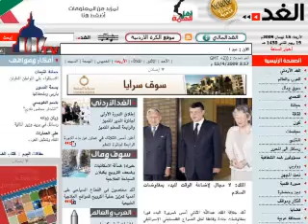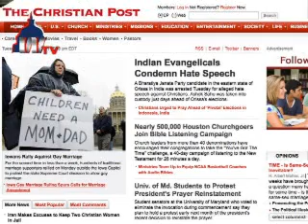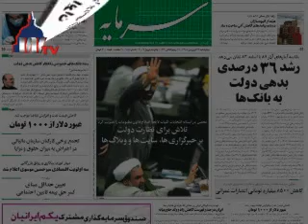Iran in the Press (April 15, 2009)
Iran in the Press

Alrai, Jordan

U.S. denies change in conditions for negotiation with Iran

Houston Chronicle, US

Iran preparing new proposals for nuclear dispute

Elaph, UK

   1. Russia says it has not provided the sophisticated missile system to Iran
   2. Israel says it will wait until the end of this year for Obama to try to stop Iran

Alghad, Jordan

[Egypts Foreign Minister] Abulghait accuses Hezbollah of trying to penetrate Egypts security apparatus

Jerusalem Post, Israel

Egypt: Hizbullah will pay heavy price

Asharq Al-Awsat, UK

[Lebanons Prime Minister Fuad] Siniora requested official information from the Egyptian ambassador [regarding Hezbollahs activities in Egypt]

Aljamiah, Iraq

A new campaign of arrests in Iran against women, intellectuals and journalists is underway

Christian Post, US

Iran Makes Excuses to Keep Two Christian Women in Jail

Sarmayeh, Tehran

   1. The governments debts to the banks has increased to 36 percent
   2. The United Nations has analyzed the situation in 108 countries: Womens empowerment in Iran ranks 103
   3. The dollar passes the one thousand toman mark

Resalat, Tehran

   1. The supreme leader says: The great powers prevent regional ties
   2. Mir Hossein [Mousavi, presidential candidate] says: No one in Iran accepts suspension of [uranium enrichment]